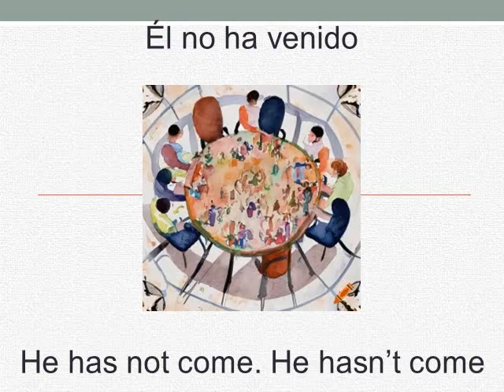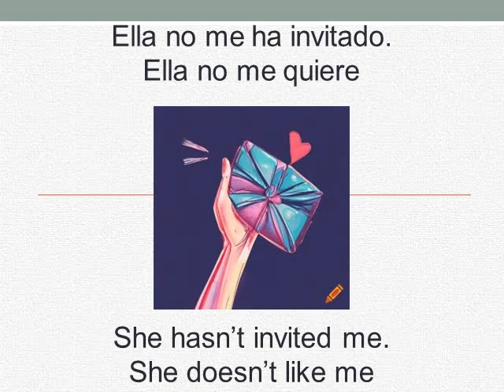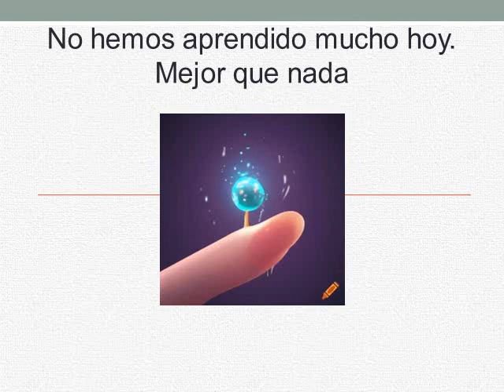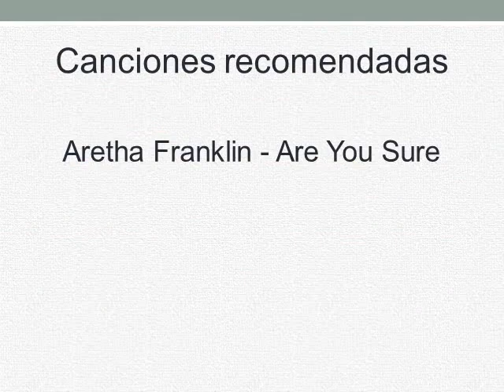Curso de inglés- Lección 87- No he mentido (PRESENT PERFECT)